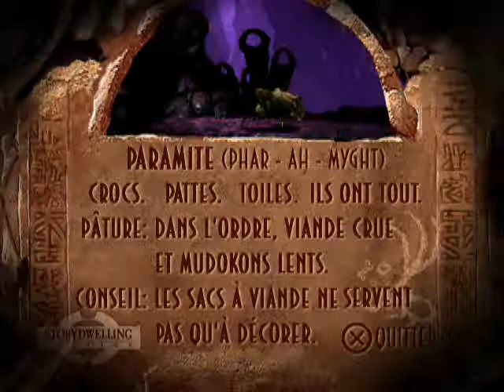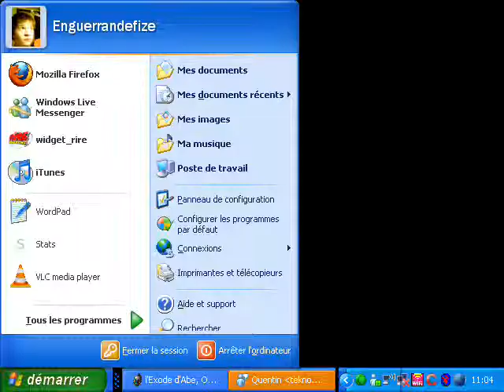Oddworld l'Exode d'Abe - part 8 - Les caveaux Mudomo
Nous revoilà dans un endroit dangereux rempli de paramites, c'est partie pour foulé les terres des tribus anciennes des caveaux Mudanchee.
Nous commenceront par les caveaux Mudomo créé par les mudokons vénérant les paramites du nom de leur tribu: Mudomo.